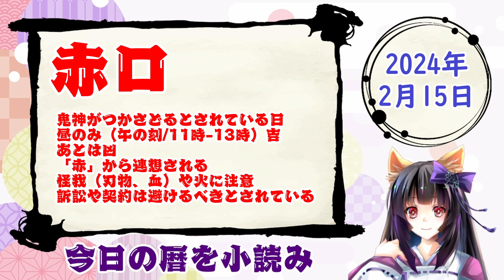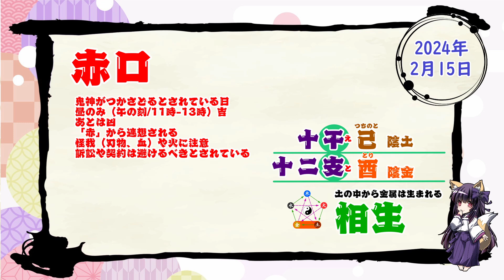【今日の運気】六曜と陰陽五行 +雑節とか 2024/2/15